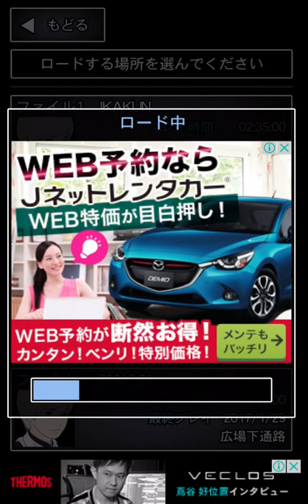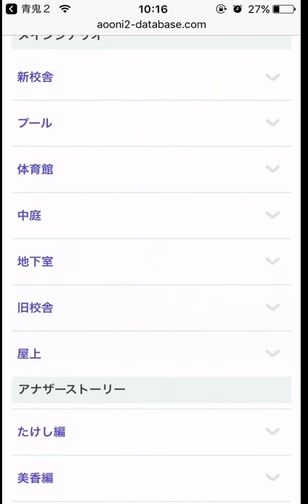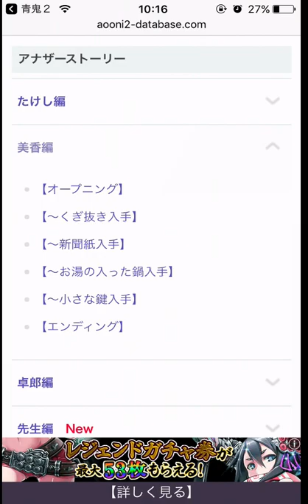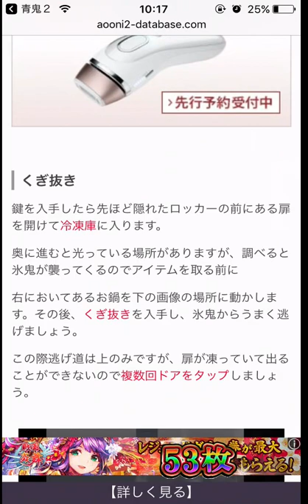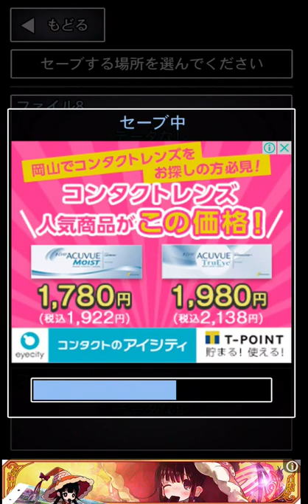【青鬼2 美香編】Part1 青鬼から逃げ切れない！みなさん飛ばしていいですよ...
はい！どうもこんばんはIKAKUNです！
今日の動画は青鬼2の美香編をやりました！なかなか青鬼から逃げ切れないので気合いで逃げ切りました！w